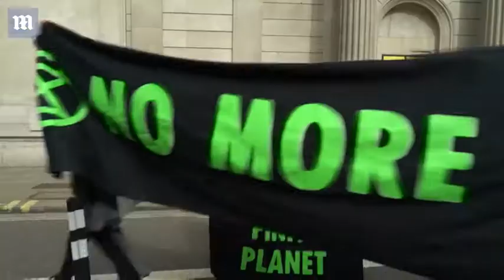Moment Extinction Rebellion protesters spray paint Bank of England